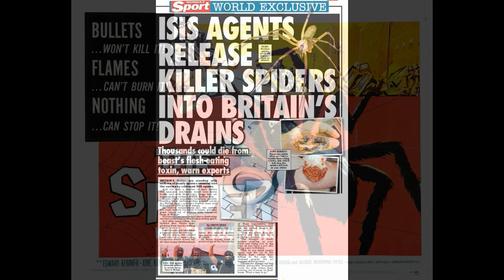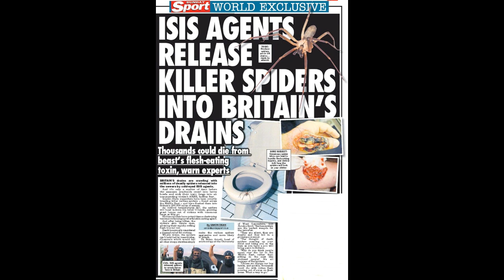Ambrose And His Orchestra - Tarantula (unissued test pressing)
An unissued test pressing (take 2 - the issued take is 1) of "Tarantula" by Ambrose And His Orchestra. This side is hot…and it has legs! Composed and arranged by Sid Phillips, the recording features a super modernistic solo on tenor sax by Billy Amstell, which is slightly different from the issued take. The growling trombone heard before Billy is played by Lew Davis and the growling trumpet before him is by Tommy McQuater.

TB-2740-2 Tarantula  Decca shellac test pressing

The accompanying video features a veritable cornucopia of yer actual arachnid in all its glory. As my American friends often tell me…"enjoy". Just imagine reclining in a tropical paradise, soaking up the sun, with eight hairy legs crawling up your arm. Unless, of course, you suffer from arachnophobia, in which case close your eyes and think of England (or New England if you prefer).